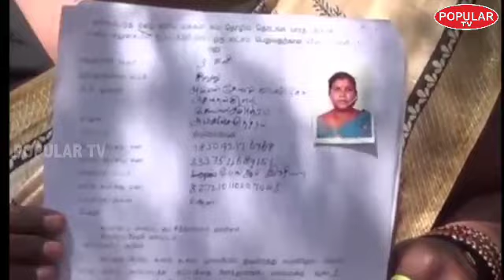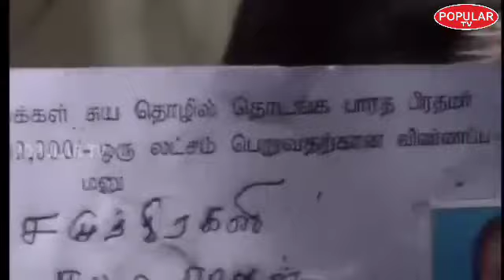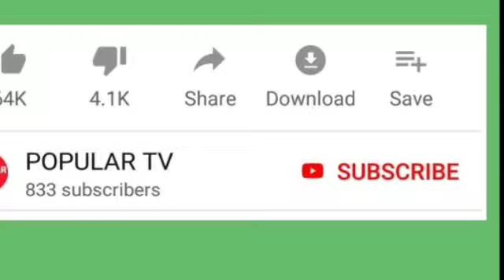மோடியை வெற்றிபெற வைத்தால் ஒரு லட்சம்! திட்டமிட்ட வதந்தியால் நெல்லையில் அலைக்கழிக்கப்படும் பெண்கள்!